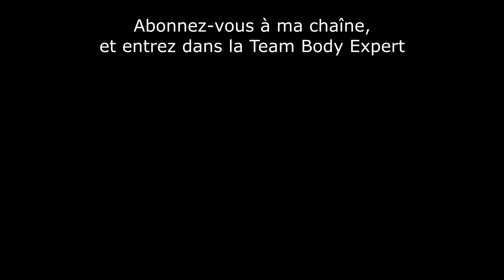DOUCHE FROIDE : 3 méthodes pour réussir et booster sa santé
Débuter la douche froide peut paraître difficile pour certaines personnes, alors voici 3 méthodes pour prendre des douches froides plus facilement.

SOMMAIRE
00:00 - Introduction
00:08 - Méthode Wim Hof
00:24 - Quand débuter les douches froides ?
00:46 - Bienfaits respirations Wim Hof
01:17 - Température de l'eau
01:26 - 1ère méthode : entrer directement sous l'eau froide
01:39 - Combien de temps prendre la douche froide ?
02:09 - Décontracter son corps pendant la douche froide
02:20 - 2ème méthode : mouiller individuellement les parties du corps
02:37 - 3ème méthode : baisser la température par palier
02:58 - Conclusion